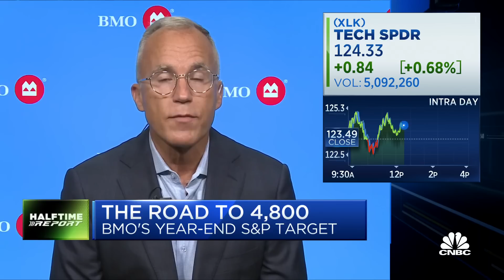High-multiple, no-growth tech stocks will be dead for a while: Chief investment strategist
Brian Belski, BMO chief investment strategist, joins 'Halftime Report' to discuss his bullish year-end target for the S&P 500 and the economy.